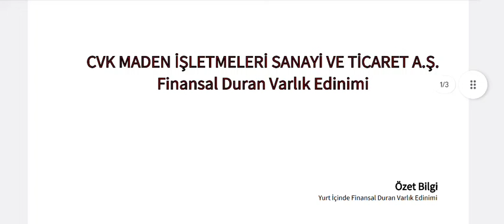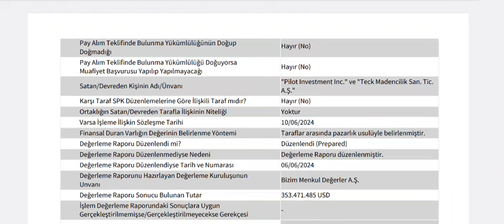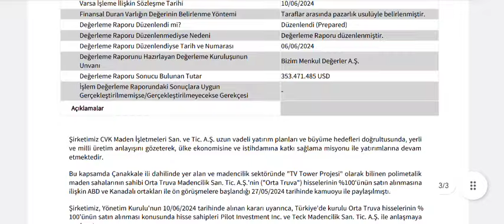11,5 Milyon Dolarlık Yatırım Hisseyi Uçurdu!